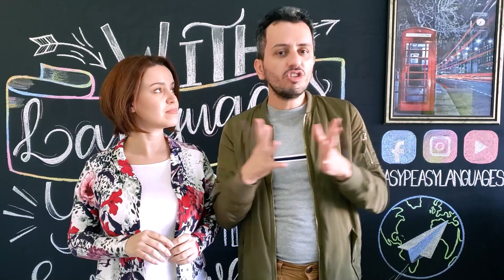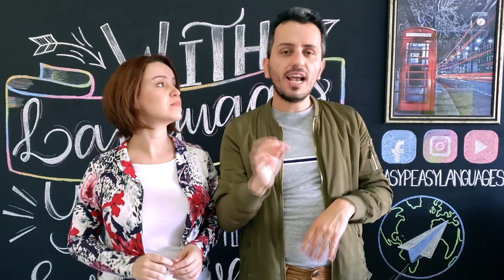Business English - Aprenda 5 palavras úteis do Inglês para os negócios!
Neste vídeo o você vai aprender a falar 5 palavras em Inglês muito úteis relacionadas ao Business English.

São elas Matriz, Filial e além disso os nomes dos diretores mais importantes de uma empresa que no caso é Diretor Executivo, Diretor Financeiro e Diretor de Marketing.